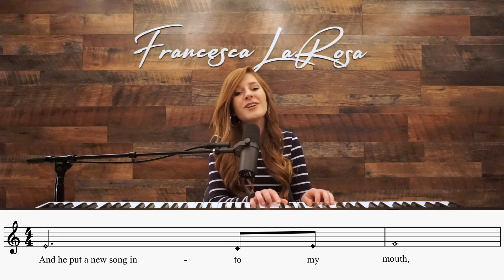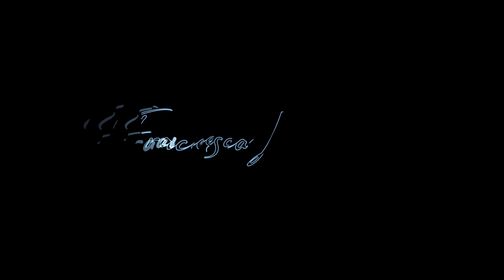Psalm 40 - Lord, Come To My Aid! - Francesca LaRosa (LIVE with chanted verses)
Official LIVE video of Psalm 40 - 'Lord, Come To My Aid!' - with chanted verses for the Twentieth Sunday in Ordinary Time (Sun. August 14). SHEET MUSIC is available NOW on my website (piano, vocal, choral, and guitar) This Psalm includes the vocal line to help you sing along! Prayers to you and your families, and may you always grow in holiness!

R. (14b)  Lord, come to my aid!

I have waited, waited for the LORD,
and he stooped toward me.

R. Lord, come to my aid!

The LORD heard my cry.
He drew me out of the pit of destruction,
out of the mud of the swamp;
he set my feet upon a crag;
he made firm my steps.

And he put a new song into my mouth,
a hymn to our God.
Many shall look on in awe
and trust in the LORD.

Though I am afflicted and poor,
yet the LORD thinks of me.
You are my help and my deliverer;
O my God, hold not back!